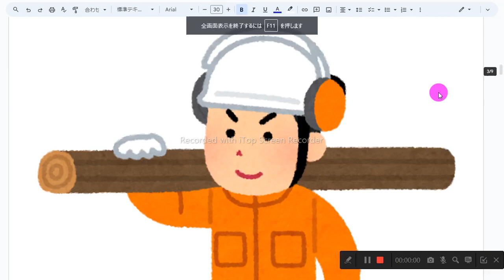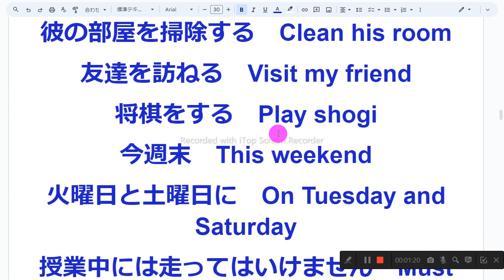61ページ nh2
1　同じものを繰り返し音読しない
2　読めないところは、読まなくてもよい
3　発音に注意を払わない
4　声の大きさ、速さは自由
5　ほかの人の迷惑になりそうなときは、声を出さず、頭の中で音読する
6　音読の内容は何でもよい
7　音読をしたくないときはやらない
8　音読の順番に決まりはない

フルートを練習する　Practice the flute
しなければいけませんか？　Do you have to do
今月　This month
しなければならない　Have to do
水曜日に　On Wednesday
ここでは静かにしなければなりません　You must be quiet here.
サッカーを練習する　Practice soccer
図書館で本を読む　Read books in the library
彼の部屋を掃除する　Clean his room
友達を訪ねる　Visit my friend
将棋をする　Play shogi
今週末　This weekend
火曜日と土曜日に　On Tuesday and Saturday
授業中には走ってはいけません　Must not run during class